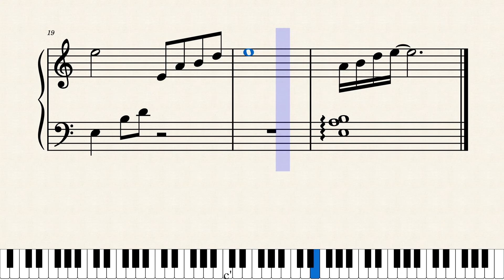春の海 by 宮城道雄(初級ピアノ）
Piascore 楽譜ストアで「春の海」の発売を開始しました！